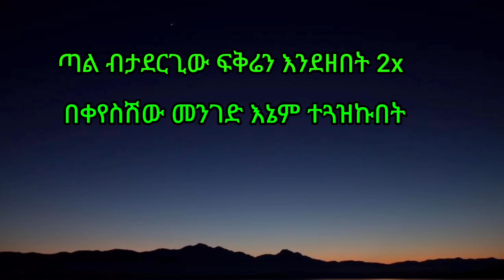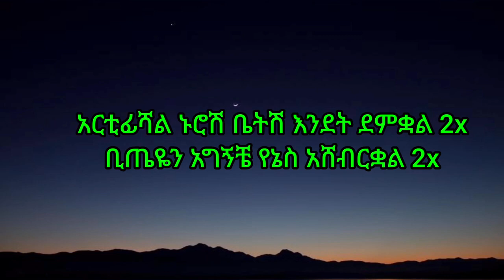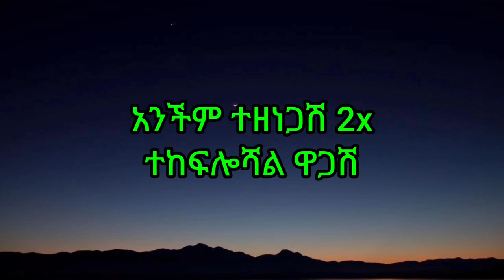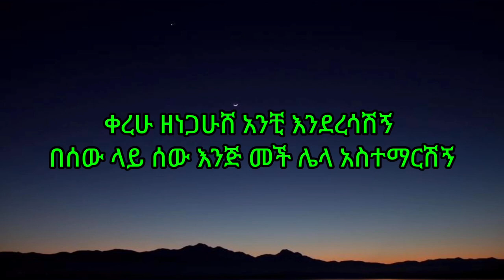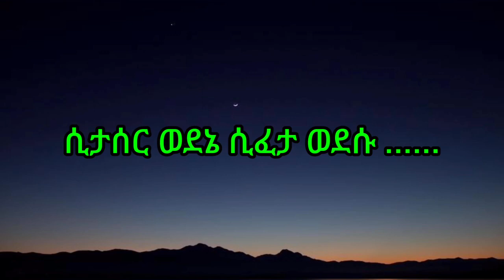ጋሻዉ አዳል ሲታሰር ወደኔ ሲፈታ ወደሱ Gashaw Adal sitaser wodene sifeta wodesu music lyrics 720p